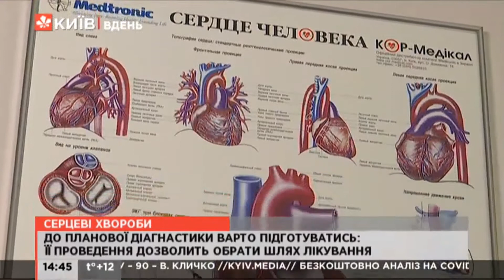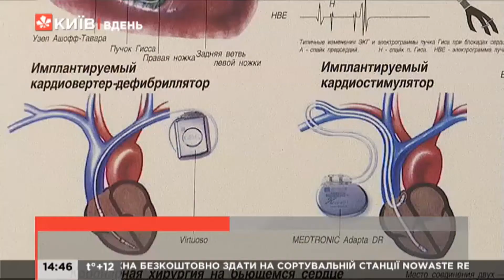Хвороби серця: як лікуватися і зберегти життя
Серцево-судинні захворювання є головною причиною смертності українців. Якщо ви вкрай рідко відчуваєте дискомфорт у ділянці серця чи спростерігаєте інші, малозначущі, на ваш погляд, симптоми, – зверніться до свого терапевта чи сімейного лікаря. Це може врятувати життя.